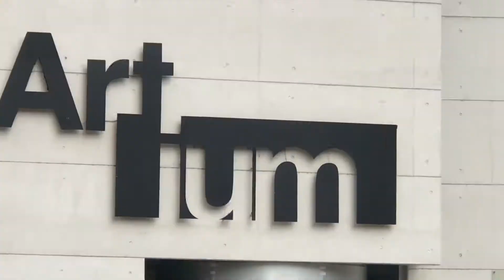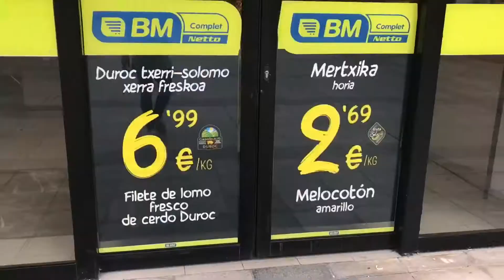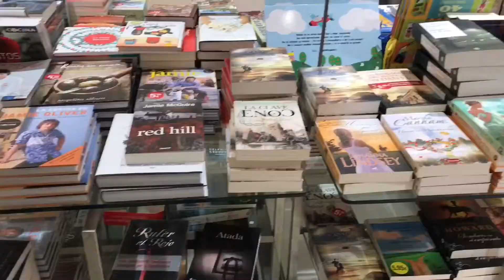He's Crazy About Girls and LayS | Vlogs | Adeel Malik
Adi & Farhan